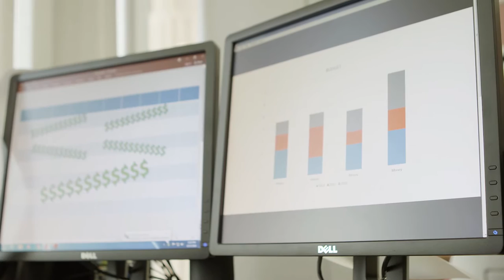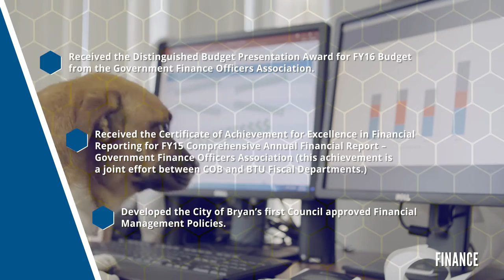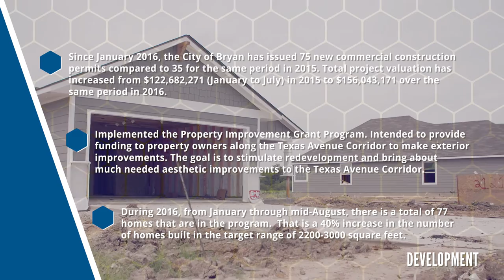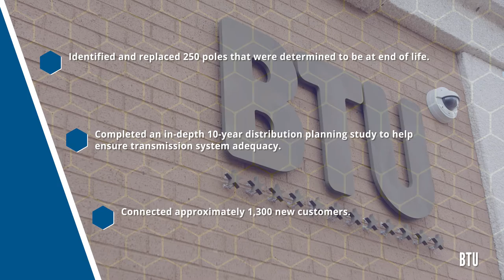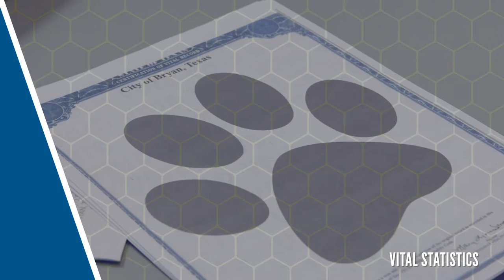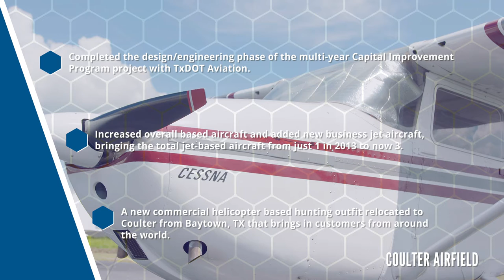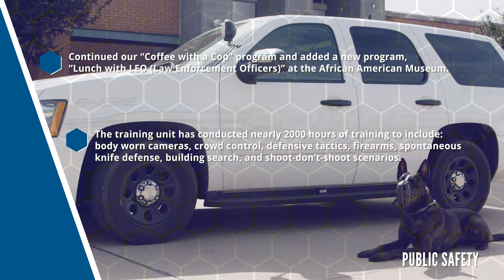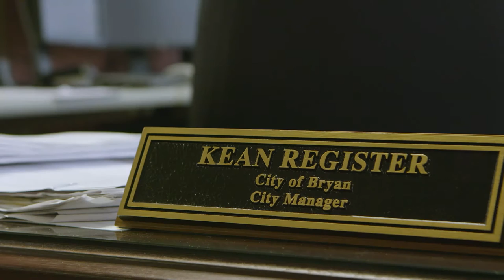State of the City 2016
The City of Bryan delivered its third annual video report for the 2016 State of the City address enhancing last year’s theme of “Making Bryan Better.” The new video features adoptable pets from the Bryan Animal Center playing the roles of elected officials and City employees to highlight the achievements from fiscal year 2016. To foster/adopt a pet or to volunteer with the Bryan Animal Center, please